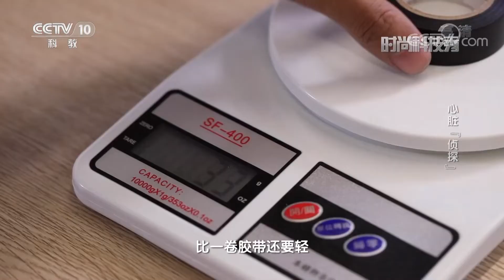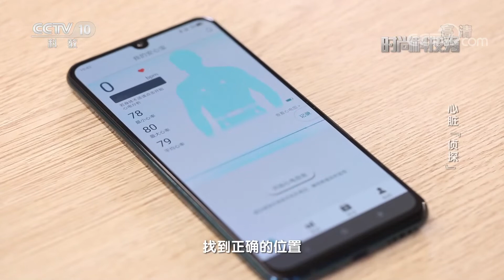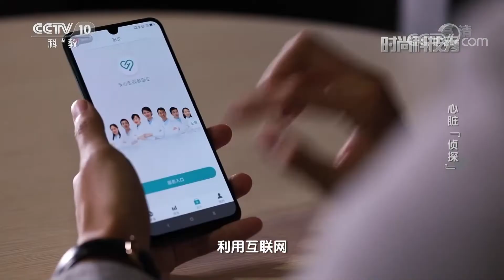[时尚科技秀]心脏“侦探”| CCTV科教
动态心电记录仪仅28克的重量，穿戴方式非常地简单，配合腰带、电极片和导联线，只需三步就能轻松穿戴。无论什么情况，它都不会放过每一次心跳。对于心血管病患者而言，动态心电记录仪便于随时关注病情变化，及时发现心脏异常。而对于没有症状的亚健康人群，它更加适合做心脏病的早期筛查。